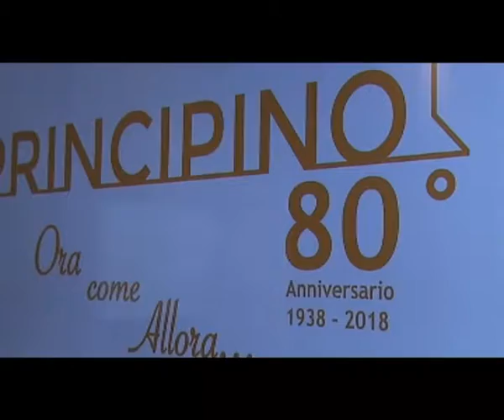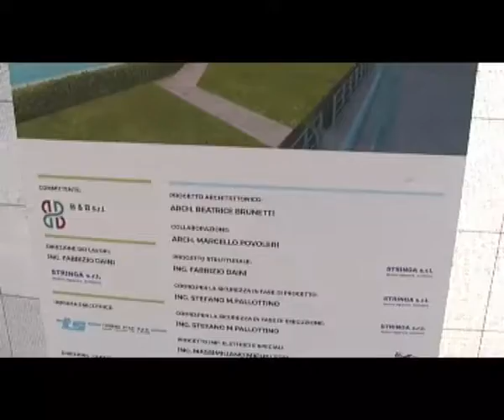Viareggio, Principino primo ciack. inaugurazione, sintesi della cerimonia ed interviste.